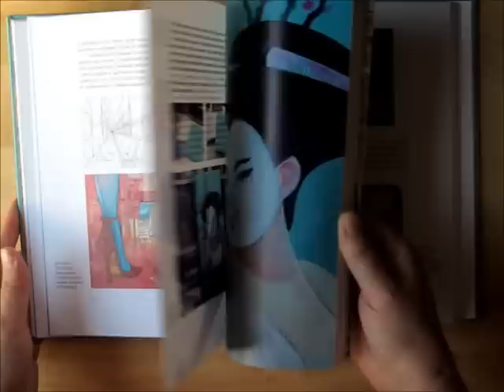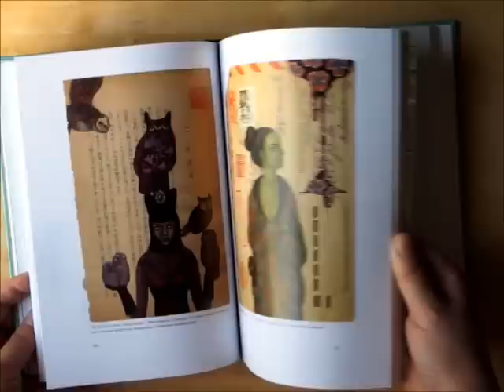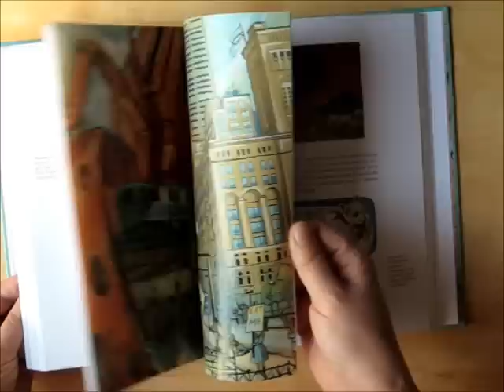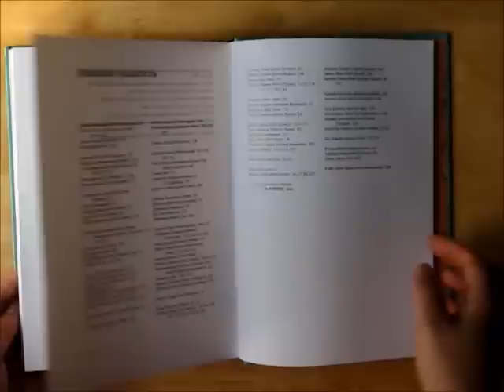"Profession - illustrator" / "Профессия - иллюстратор"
"Profession - illustrator" by Natalie Ratkovski